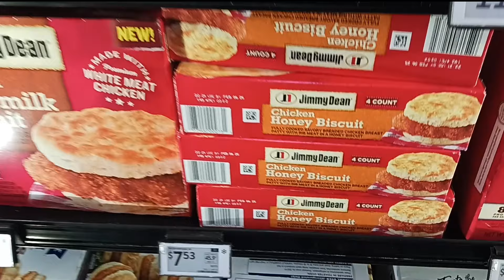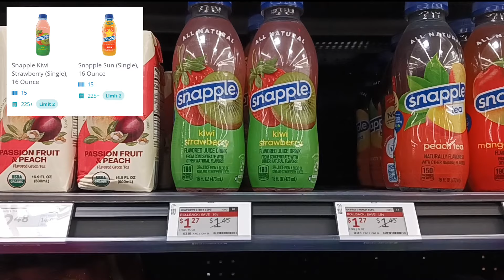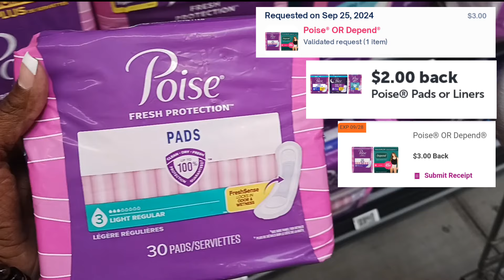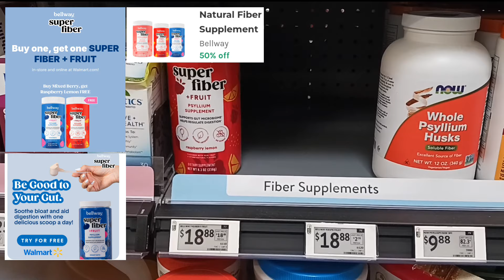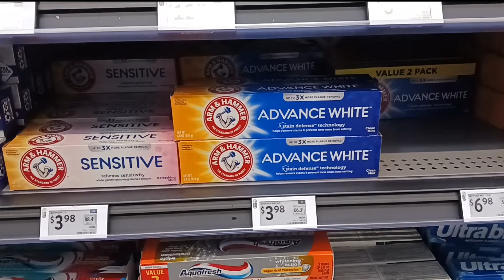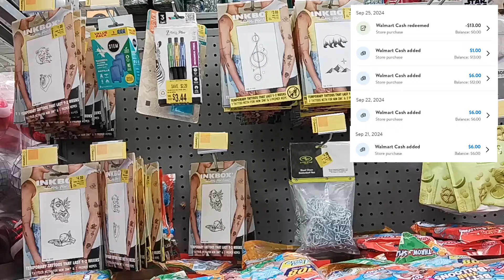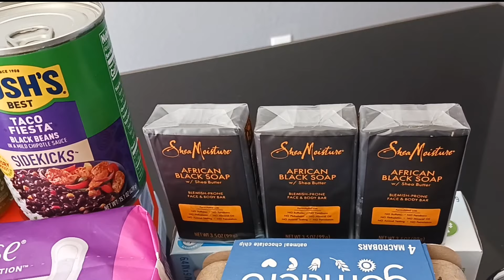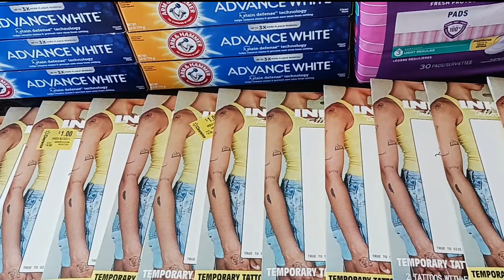Walmart Haul | Best Deals | $126 Worth Free +$11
🔹Google Doc

🔹Merryfield
XE1S10
🔹Ibotta
mbilklq
🔹Swagbucks
YB8EB
🔹Shopkick
Use code BEST159373 or download